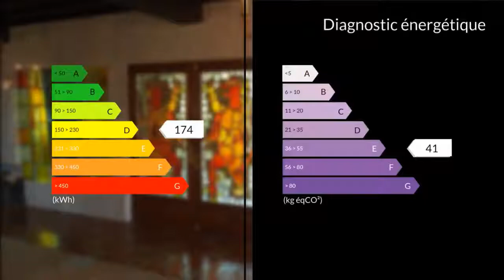A vendre - Maison/villa - Eauze (32800) - 20 pièces - 1 400m²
Hervé Desplat vous propose au 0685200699 une maison avec une tour d'une surface totale de 1400 m2, implantée sur un terrain entièrement clos, paysagé et arboré.Maison d architecte construite en 1974, avec des matériaux de qualité. Cette bâtisse possède notamment une salle de réception de 290 m2 , agrémentée de plaques de marbre, de vitraux ainsi qu' une cheminée monumentaleHabitation pouvant être transformée en gîte, chambre d'hôtes ou en restaurant.Le maison se compose de la façon suivante.Au sous-sol:un garage de 322 m2, un bureau 22 m2, une cave à vin de 10 m2, un wc, une cuisine 20 m2 , une lingerie 67 m2.Au rez-de-chaussée:Une terrasse couverte de 18 m2Une salle de réception de 290 m2deux chambres , 23.31 / 44 m2deux salles d'eau avec baignoireun dressing de 9.44 m2un wc séparéune cuisine de 41 m2une terrasse exposée de 25 m2 exposée plein sud.A l'étage:Un palier, deux chambres de 28 et 17 m2, une salle d'eau avec wc.accès au grenier environ 18 m2DIVERS:Tout à l'égout, fenêtres en double vitrage, murs et combles isolés, VMC, système d'alarme, chaudière et chauffe eau posé en 2013 avec cuve enterrée de 5000 litres.Située à proximité des principaux commerces.M./Mme JOURDAN Nathalie DESPLAT Herve 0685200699 / 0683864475 Agent commercial indépendant du réseau national clairimmo Maxihome N° RSAC : 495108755 - Ville du greffe : RSAC MONT DE MARSAN